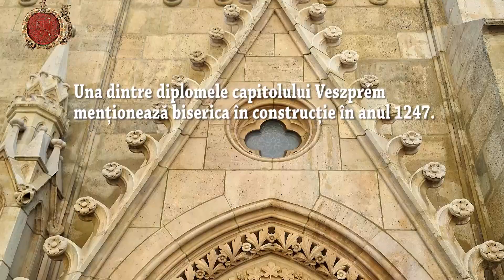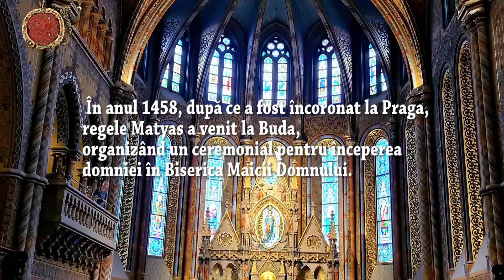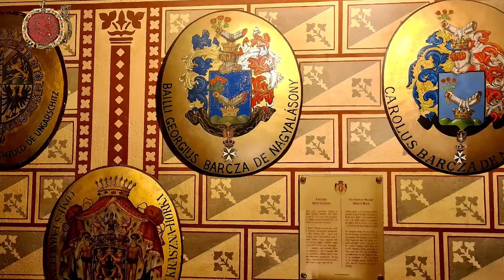BISERICA MATYAS DIN BUDAPESTA, TEMPLUL SACRU AL REGILOR MAGHIARI